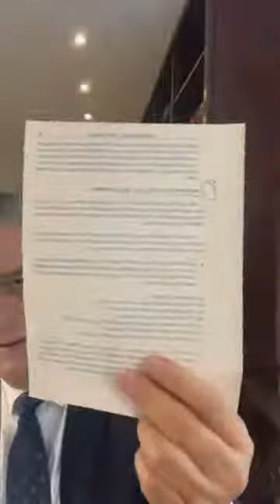Teoria del Proceso C 08/03/2022